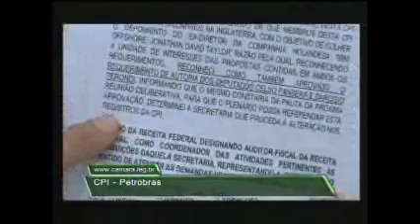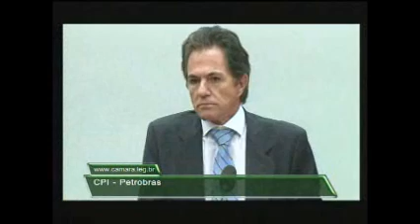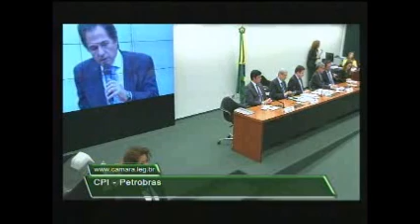CPIPETRO 23/4 Presidente da Toyo Setal - Parte 1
Oitiva do presidente da Toyo-Setal, Augusto Mendonça Neto.